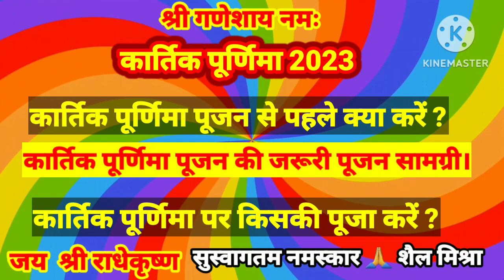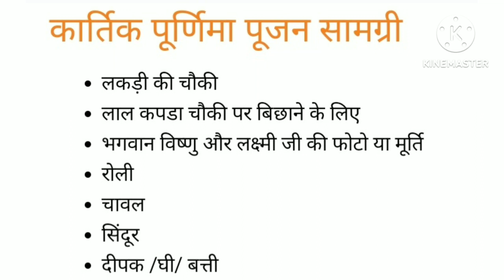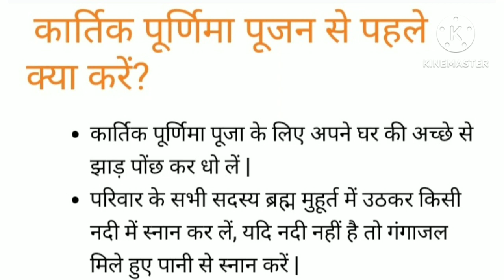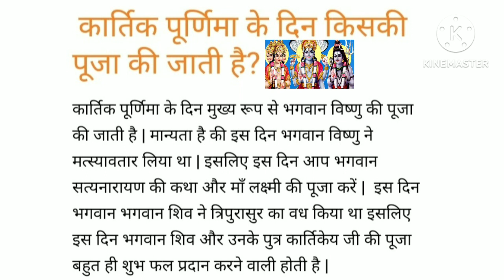कार्तिक पूणिॅमा 2023 कार्तिक पूणिॅमा पूजन से पहले क्या करें , जानिए जरूरी पूजन सामग्री और किसकी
येङजानकारी ज्योतिष शास्त्र धार्मिक शास्त्र पंचाग पर आधारित है
कार्तिक पूणिॅमा 2023 कार्तिक पूणिॅमा पूजन से पहले क्या करें ? जानिए
कातिल पूणिॅमा की जरूरी पूजन सामग्री ।
कार्तिक पूणिॅमा पर किसका# करें# पूजन?